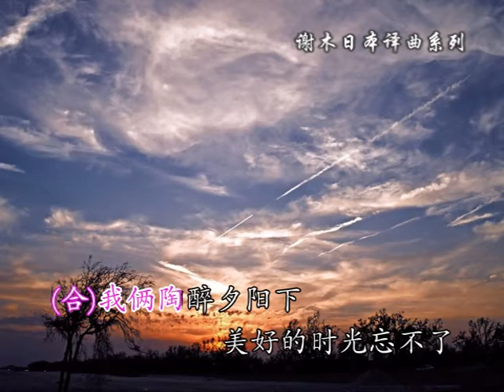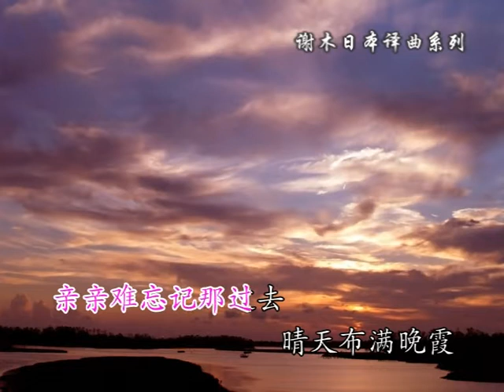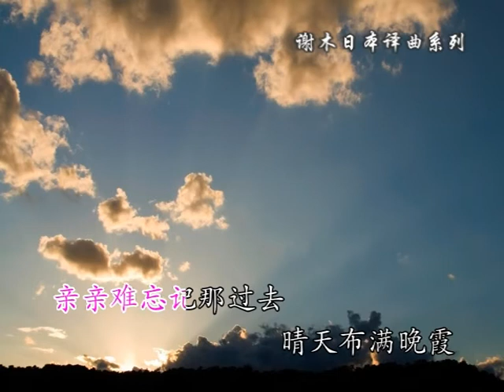魏汉文 vs 尤菁 - 晴天布满了晚霞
谢木词   日本译曲